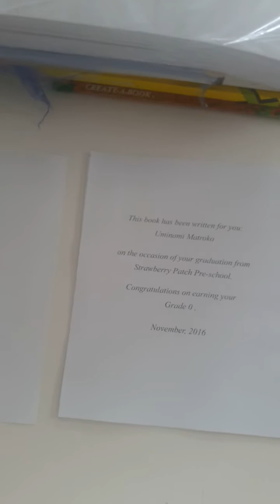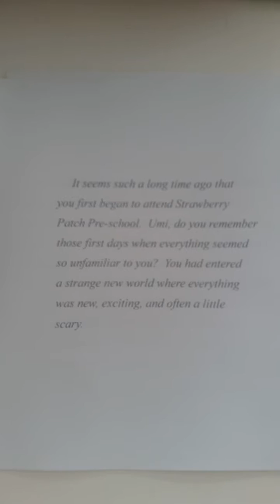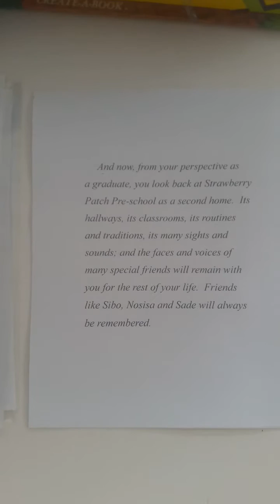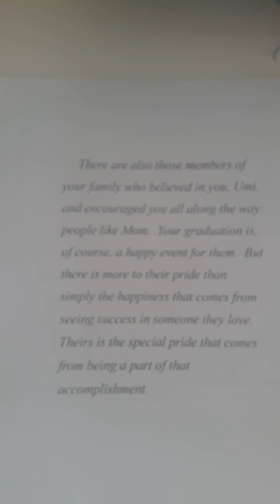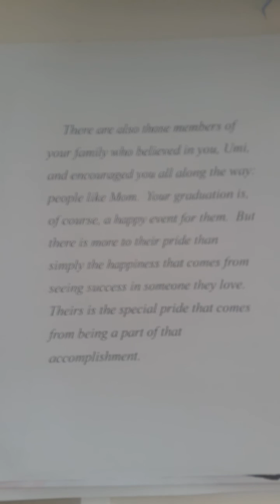Personalised Story Books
Books made for you with your personal details and story